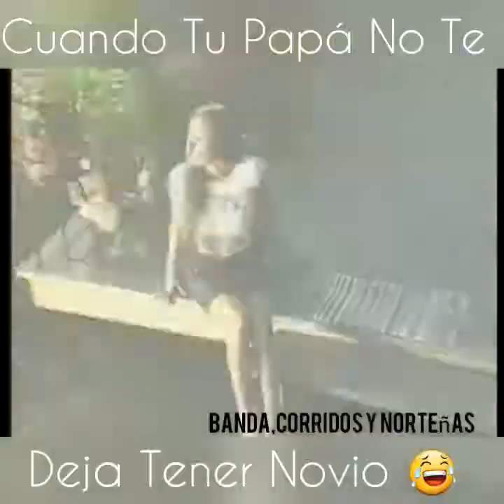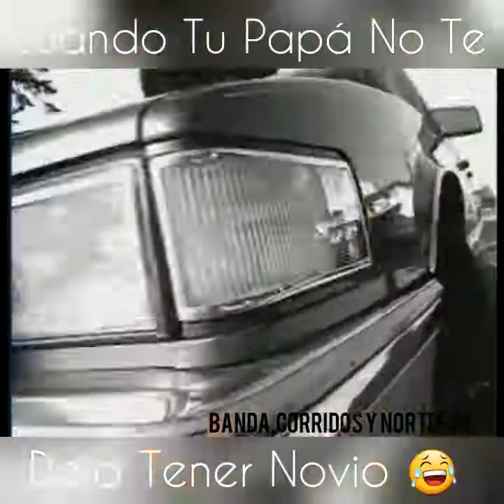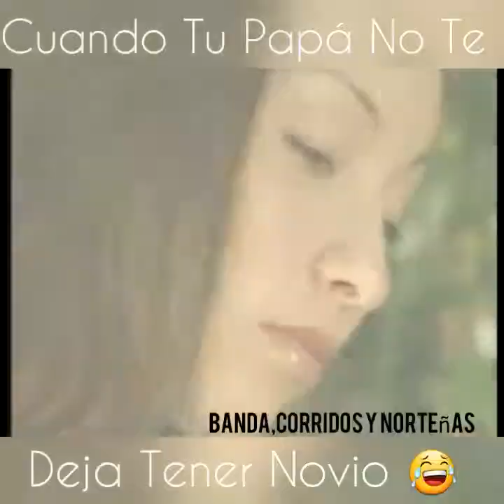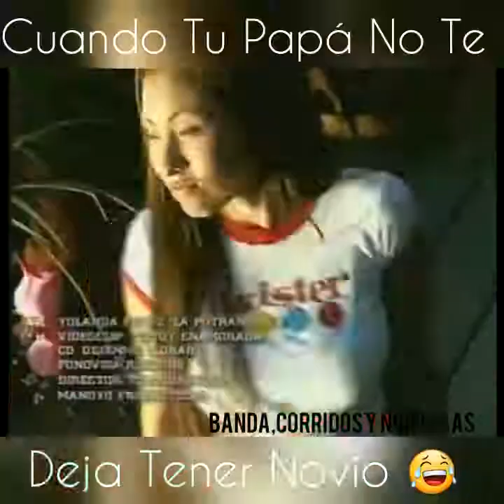Estoy enamorada- Yolanda Pérez y Don Cheto